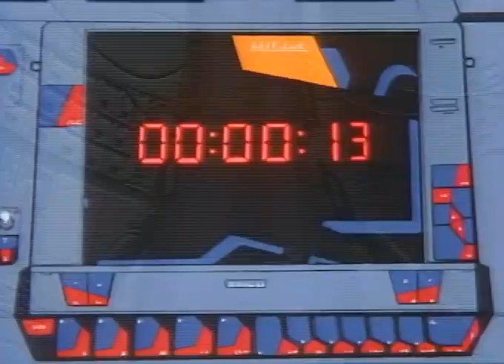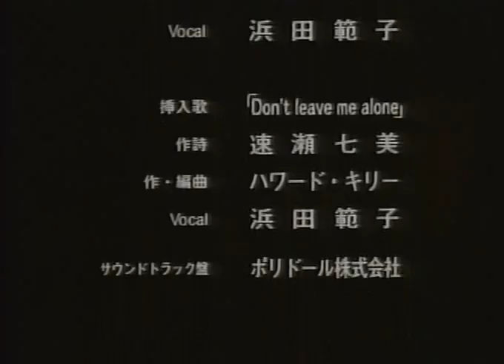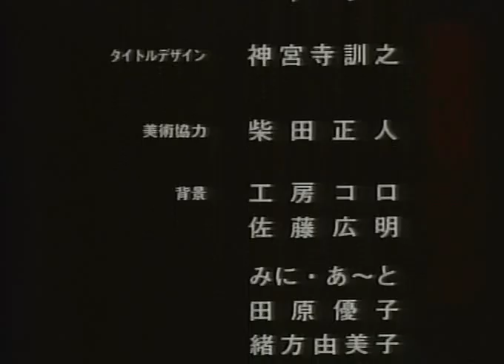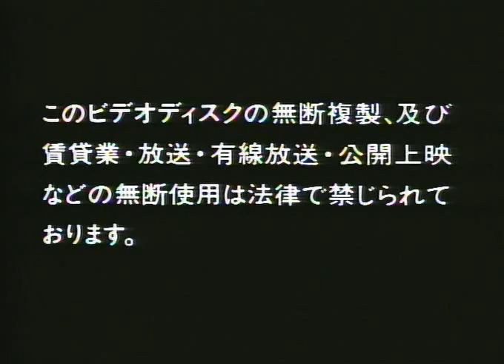gall force earth chapter 1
Se gostou deixei um joinha para ajudar o canal.